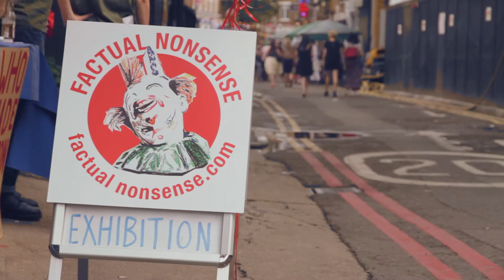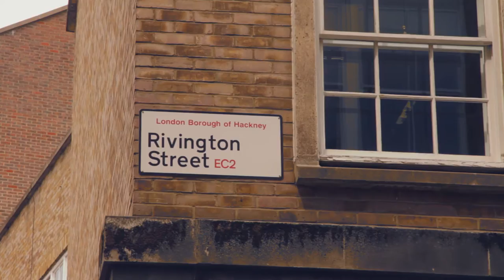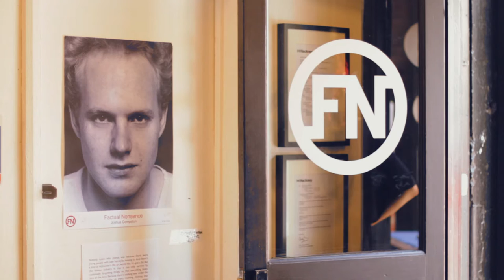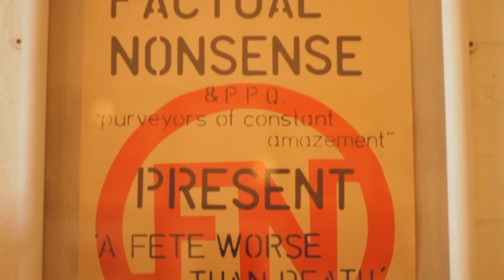A Fete Worse Than Death - 20th Anniversary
"A Fete worse than Death" was a unique outdoor art exhibition that took place at the crossroads of Charlotte Road and Rivington Street, in Shoreditch, London,  curated by Darren Coffield (artist), Alice Herrick (artist and director of Herrick Gallery) and Sam Walker (artist and co-director at CHART gallery).
Coffield spent four years compiling a biography ‘Factual Nonsense, The Art And Death Of Joshua Compston’ on his art school friend, to whom the exhibition was dedicated on the 20th anniversary of his death.